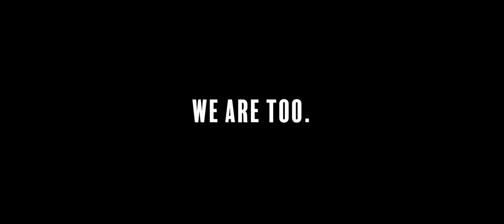Windsor Power and Light 30 sec commercial 2018 (TV Cut - 30 sec exactly)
This was a cool commercial to edit, and I loved the variety of shots from this Canadian company that we were able to incorporate.

He is very happy with the results, and plans to put it on TV at hockey games and possibly more.

This was shot on a Canon 5d Mk 4 and a DJI Phantom 4Pro drone.